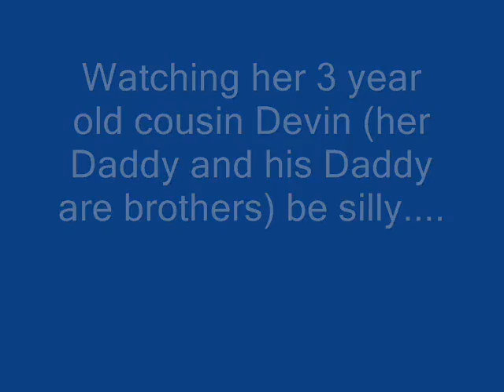Baby Payton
Payton at her Aunt Mary's house watching her cousin, giving her Aunt smiles and "talking" to her...